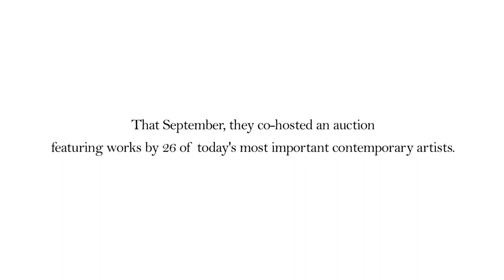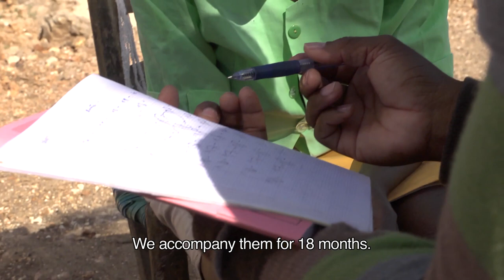FONKOZE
Founded in 1995, Fonkoze is Haiti's largest micro-finance institution, offering a full range of financial and development services to Haiti's rural poor. Fonkoze's Chemen Lavi Miyò (CLM or "Path to a Better Life") program provides Haiti's poorest women with the tools and support needed to pull themselves and their families out of extreme poverty. Artists for Haiti has provided funding for the enrollment of more than 700 families in the CLM program in Haiti's central plateau, as well as adult literacy and business skills classes for women vendors in the same region and on the island of La Gonave.